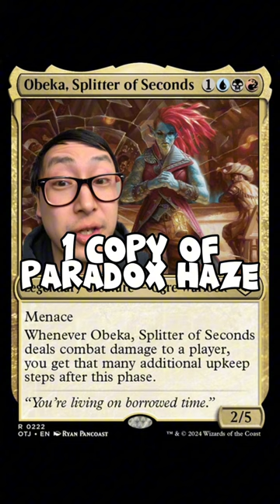😍 NICHE Commander Perfection